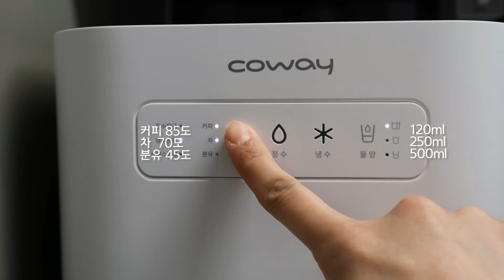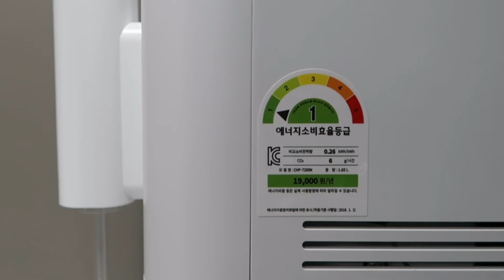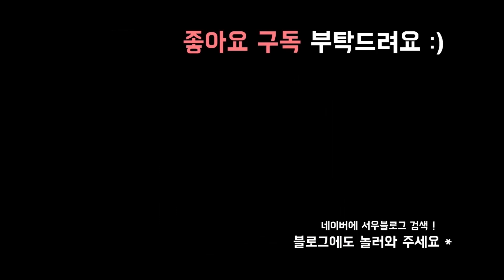[협찬] 신혼집브이로그/신혼집꾸미기/주방살림템/ 웅진코웨이 나노직수 정수기 CHP-7200N [서우 seowoo]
렌탈무상협찬

요즘 아주 만족하게 사용하고있는
주방살림템 웅진코웨이 직수형정수기
리뷰 써보았어요.

물탱크가 없어서 물이 고여있지않고
바로 물을 추출해서 나오는 시스템이라
아주 마음에 들어요 :)

물 온도, 물양도 선택할 수있어서
정말 편하더라구요.

자세한 후기는 서우블로그 포스팅

+ 정수기정보
웅진코웨이 나노직수 정수기
CHP-7200N

+ 웅진코웨이 렌탈 상담
블로그 포스팅 하단에 적혀 있어요 !

+ 일정기간 동안 제품만을 지원받아 솔직하게 작성했습니다.